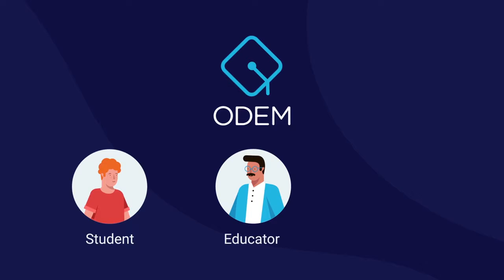BLOCKCHAIN - What is ODEM (ODE) - On-Demand Education Marketplace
UNLOCKING HUMAN POTENTIAL and POWERING YOUR EDUCATION AND CERTIFICATIONS ON THE BLOCKCHAIN